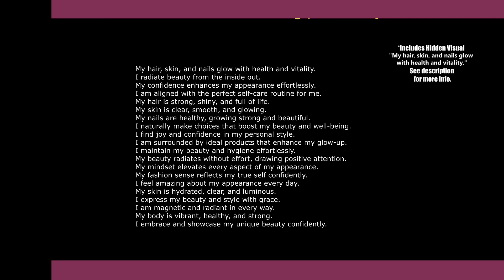✨Full Body Scan Glow-Up [Subliminal]✨| 🌟👗Mental, Body, Fashion, Skin, Scent Transformation💅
Unlock your most radiant self with a complete body glow-up subliminal! This subliminal combines powerful affirmations designed to enhance hair, skin, nails, hygiene, beauty, fashion sense, and mindset. It aligns you with the ideal products and routines, boosts confidence, and helps you step into a refreshed, vibrant version of yourself. Perfect for those looking to glow from within while refining their unique sense of style. Embrace an extraordinary glow-up that touches every aspect of your appearance and attitude!